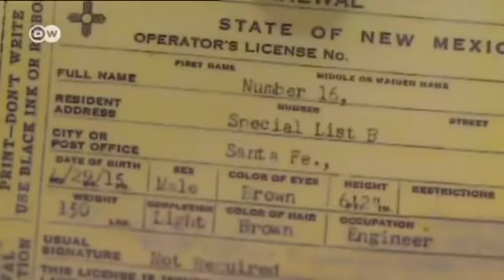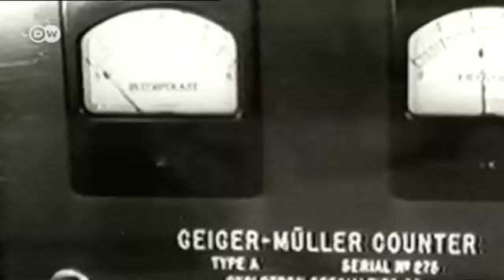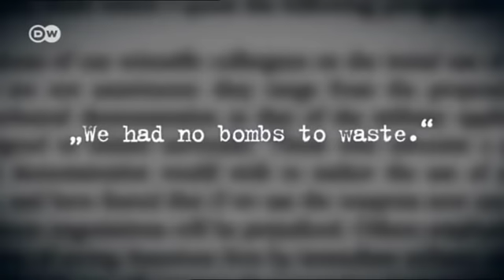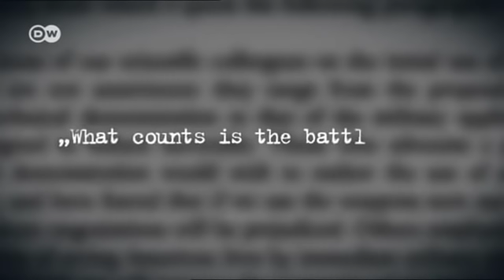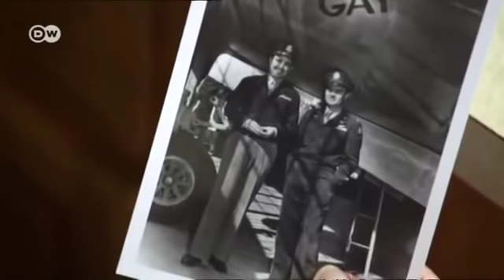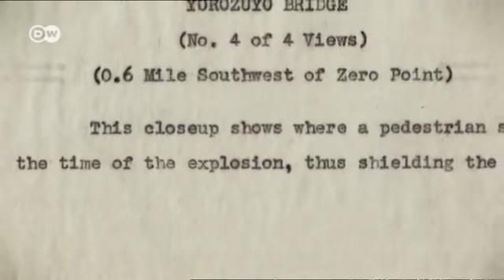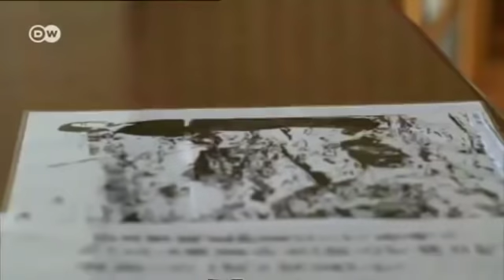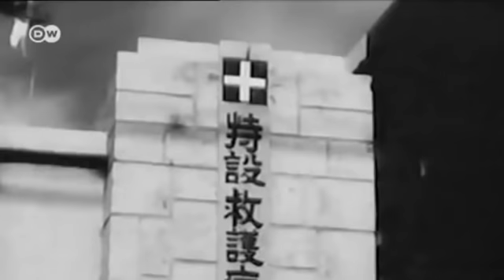Por que se lanzo la segunda bomba atomica en Nagasaki ?